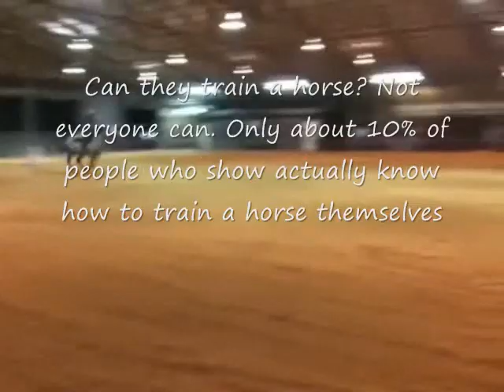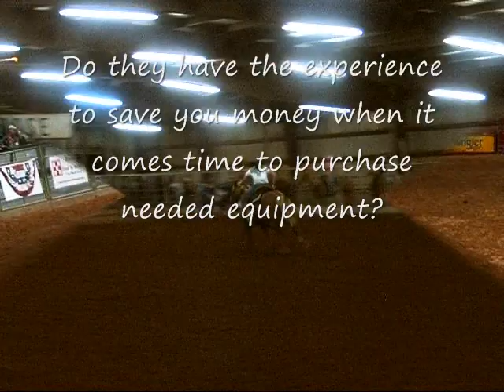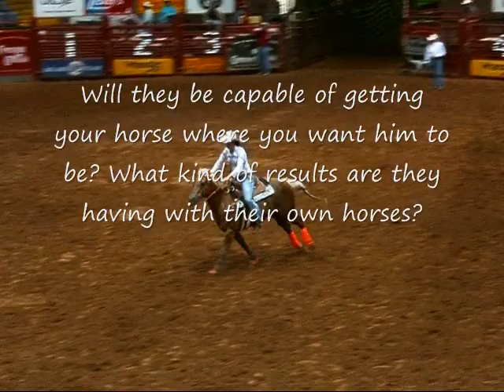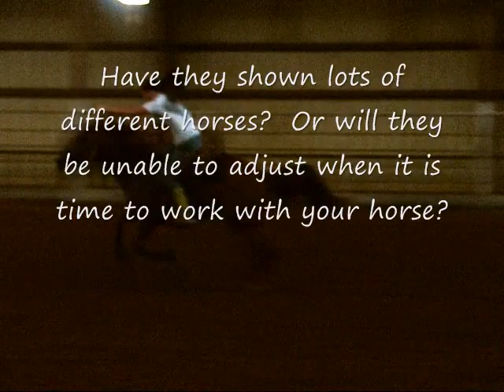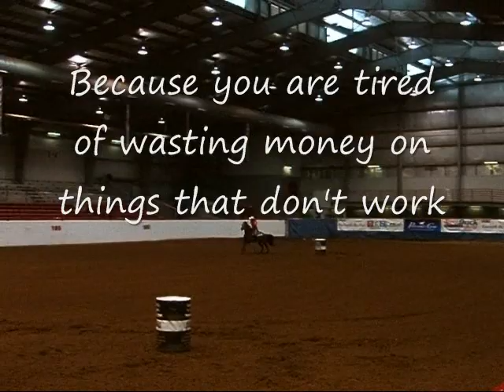Tricia Aldridge T-R Star Ranch Horse Barrel Racing Training Barrel Racing Coach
Barrel Racing Coach Tricia Aldridge does not complain when she has to go to shows, she loves to!  These are a fraction of the shows she has attended in the last 8 to 10 months.

Moon Lark Special "Dodge" 6 year old APHA Sorrel Gelding, raised and trained by Tricia from a yearling

Sakara Holly Mist "Sparx" 7 year old AQHA Gray Mare, purchased in 2007 barely saddle broke.  Trained to run barrels by Tricia

Vibrant Rose "Hottie" 6 year old APHA Palomino Mare, trained as a cutting horse and then left out to pasture for two years. Tricia purchased her in Nov of 2009 and trained her to run barrels.

Money Perks Me Up "Hemi" 6 year old AQHA Sorrel Gelding. Purchased in May, 2010, Previous owner had him for four months up in Oklahoma and could not control him.

Demon 7 year old Sorrel Gelding, owned by Tricia's 9 year old Pro Youth Rodeo student

Susie Has A Pennie "Streak", 3 year old APHA Paint Mare, purchased in May of 2008 as a yearling while Tricia was showing Dodge at the Old Fort Days Futurity.  Has only been ridden and trained by Tricia.